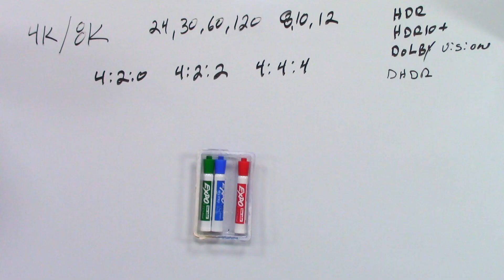What is Dynamic HDR (D/HDR)? Quickie Tech Tip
The Metra Tech Team explains Dynamic HDR (D/HDR), how it is different from HDR, and what it means for a viewer's video experience. Watch the full-length episode, "Cross-Cable Convoy!: HDMI Cable Deconstruction Pt4.2" to learn more about this topic.

Visit MetraHomeTheater.com for more.
Twitter.com/MetraHome
Instagram.com/MetraHome
Facebook.com/EtherealHomeTheater
LinkedIn.com/company/ethereal-home-theater